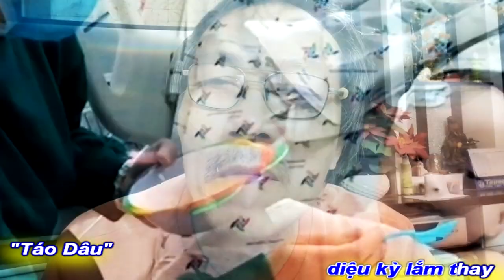[KARAOKE MELODIE]TRÚC NHI DIỆU NHI DIỆU KỲ LẮM THAY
[KARAOKE MELODIE]
TRÚC NHI DIỆU NHI DIỆU KỲ
TÁC PHẨM:DIỆU KỲ LẮM THAY
SÁNG TÁC:NS QUANG DAU
TRÌNH BÀY:NS QUANG DAU
ASM NS NS QUANG DAU
 PROMOVIES VIDEOKAR NS QUANG DAU
CÙNG HÁT KARAOKE BEAT TRÚC NHI.mp4)